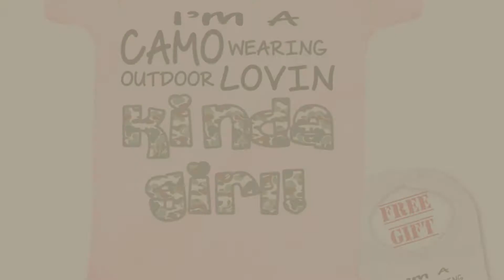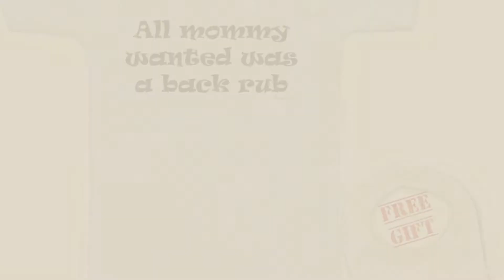Bazooka Baby Products Video Collection // New & Popular 2017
for more info about these great Baby Products items, Just Click this Circle
For More Details About These Bazooka Baby Products Click This Link
Camo outdoor kinda girl Unisex Baby bodysuit onesie by Bazooka kinda girl Unisex Baby bodysuit onesie by Bazooka

BLESSED Funny Onesie Cute Baby Shower Gift Infant Bodysuit Onesie Cute Baby Shower Gift Infant Bodysuit

Trump 2016 Funny Onesie Cute Baby Shower Gift Infant Bodysuit Onesie Cute Baby Shower Gift Infant Bodysuit

I am a rainbow baby novelty Baby bodysuit onesie by Bazooka baby novelty Baby bodysuit onesie by Bazooka

My Aunt is the Shiznit Funny Onesie Cute Baby Shower Gift Infant Bodysuit Shiznit Funny Onesie Cute Baby Shower Gift Infant Bodysuit

I Love My Crazy Uncle Funny Onesie Cute Baby Shower Gift Infant Bodysuit Uncle Funny Onesie Cute Baby Shower Gift Infant Bodysuit

I Drink Until I Pass Out funny & unique Baby bodysuit onesie by Bazooka Pass Out funny & unique Baby bodysuit onesie by Bazooka

All mommy wanted was a back rub Funny Onesie Cute Baby Shower Gift Infant Bodysuit was a back rub Funny Onesie Cute Baby Shower Gift Infant...

Newborn Baby Boys Girls Bowtie Short Sleeve Romper Bodysuit Playsuit Outfits Girls Bowtie Short Sleeve Romper Bodysuit Playsuit Outfits

My first Hanukkah novelty Baby bodysuit onesie by Bazooka Hanukkah novelty Baby bodysuit onesie by Bazooka

Try also: camoOutdoor, #blessedFunny,